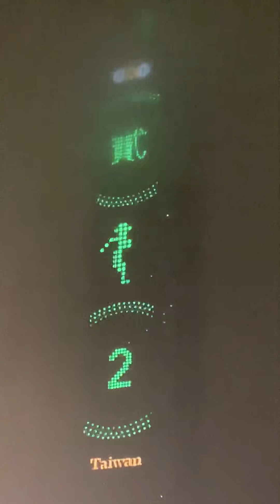2019 年台灣台北101大樓煙火秀（魏裕峰生活閱歷）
煙雨朦朧中的美2019 年台灣台北101大樓煙火秀
1月1日0時